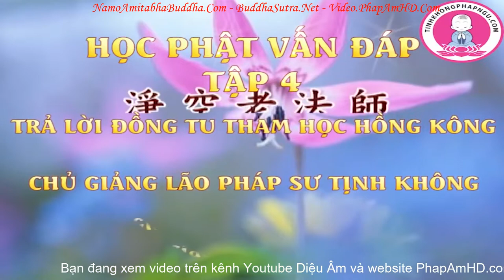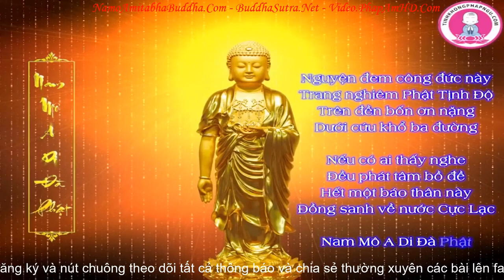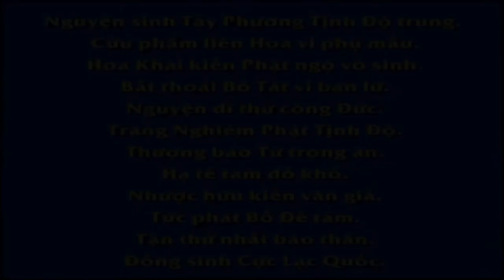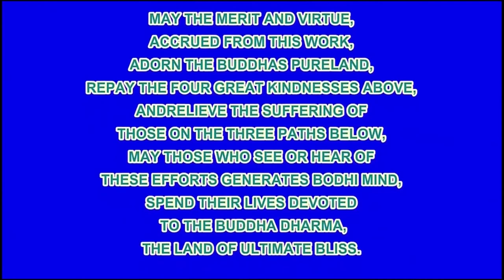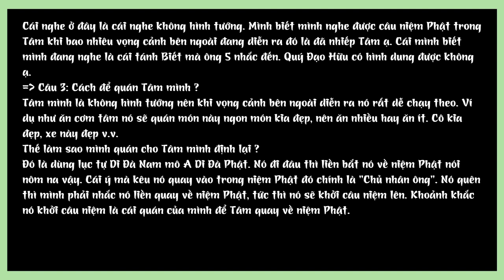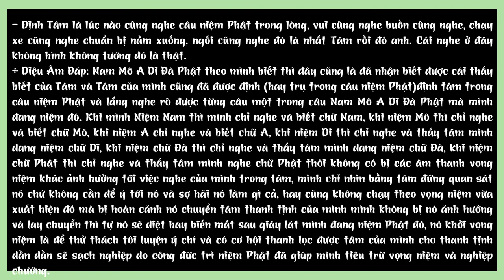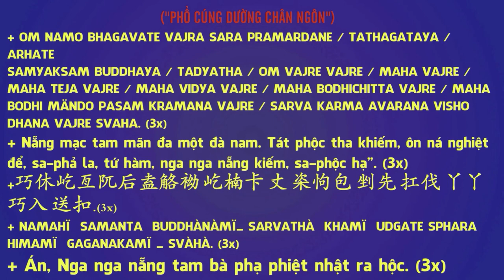Học Phật Vấn Đáp tập 4, Pháp Sư Tịnh Không Giải Đáp